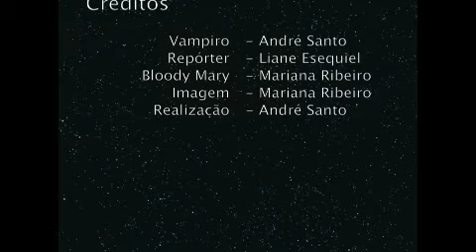01- AndreSanto.m4v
Entrevista com um Vampiro
Como é que se transformou num vampiro? O que faz todos os dias? Os seus gostos pessoais?